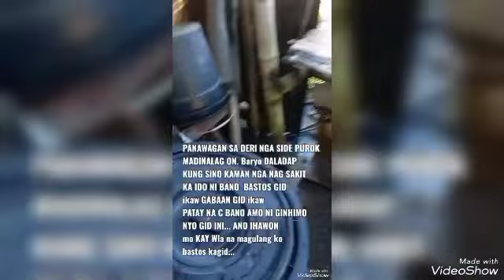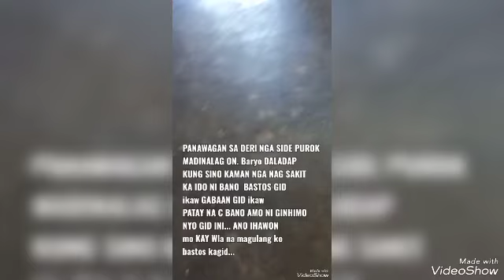ready na mag ride si pusa